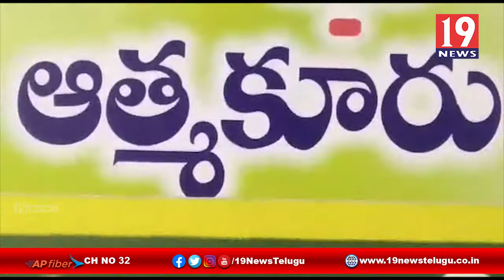చిన్నారి చరిష్మా కుటుంబానికి సహాయం అందిస్తున్న దాతలు -నెల్లూరు జిల్లా అత్మకూరు